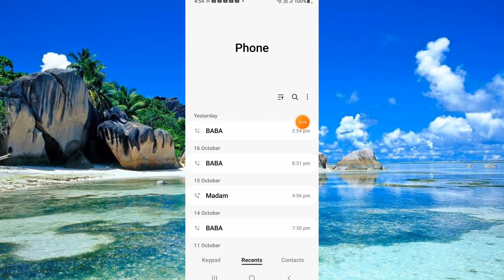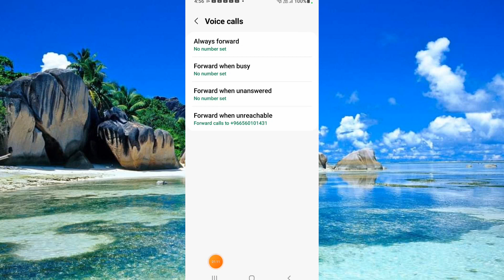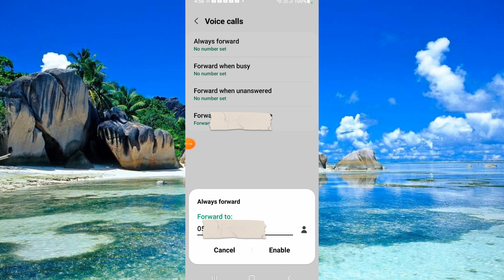Paano Malalaman Kung Sino Katawagan ni Partner/Anak